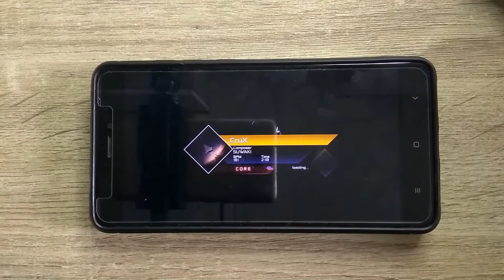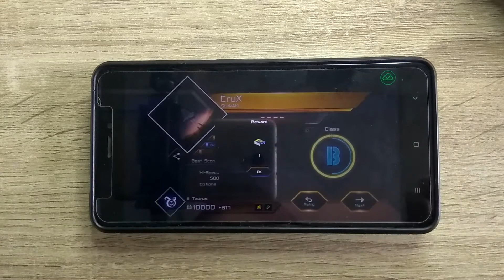[RAVON] CruX - SUWAKI | CORE Density 5.64 | 988k Class B